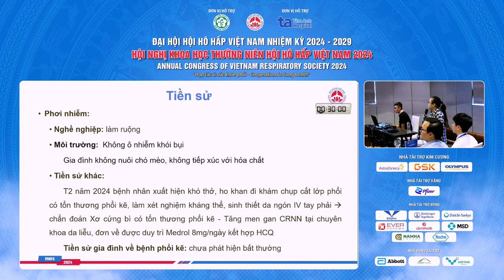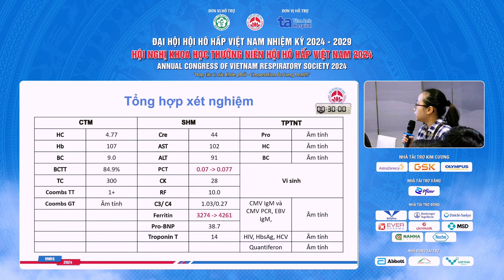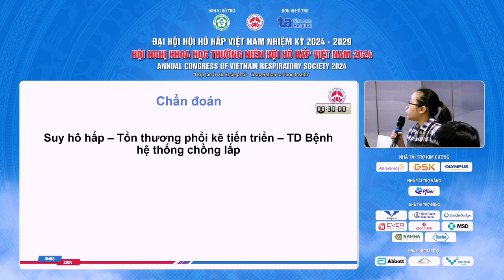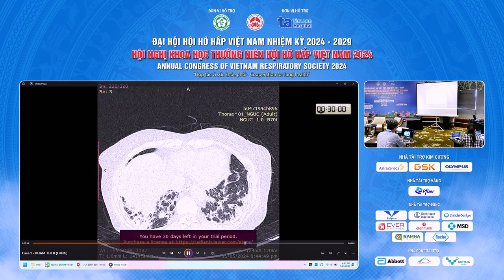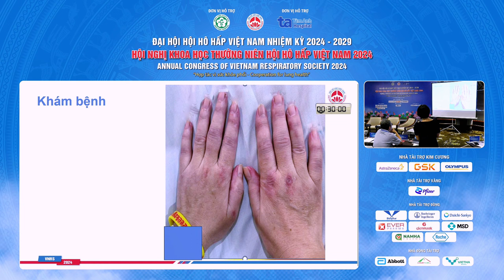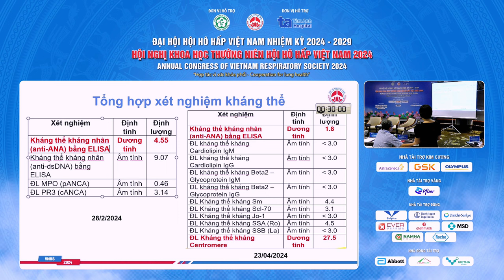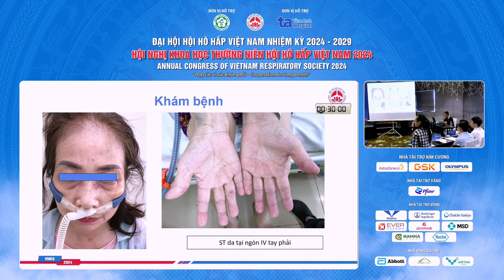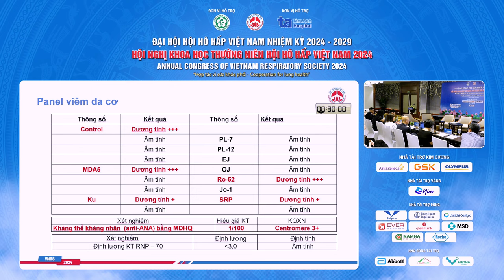Thảo luận case lâm sàng ILD số 01